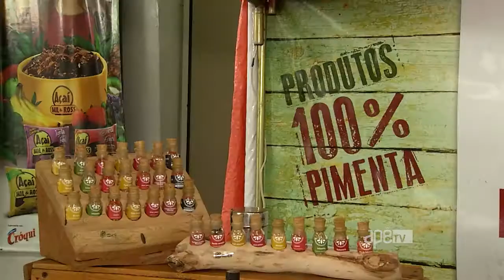Matérias: Festival Gastronômico Sabores da Terra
SRTV para o Circuito das Águas sexta 18h30 da noite.
SRTV para o Circuito das Águas terça 19h30 da noite.